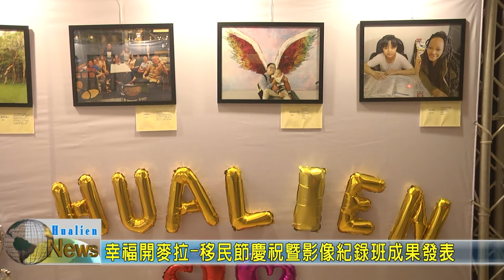20201206 01 幸福開麥拉 移民節慶祝暨影像紀錄班成果發表